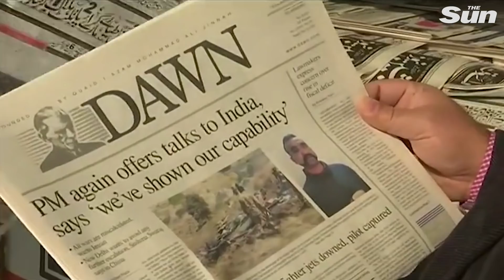Indian pilot will be released tomorrow says Pakistan's PM Imran Khan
The Indian pilot shot down and captured by Pakistani forces this week will be released on Friday (March 1), Pakistani Prime Minister Imran Khan said as efforts to cool a crisis between the two nuclear-armed neighbours continued.

"As a peace gesture we will be releasing him tomorrow," Khan told parliament in Islamabad on Thursday (February 28).

Khan has already called for talks with India to prevent the risk of a "miscalculation" between their nuclear-armed militaries.

What’s the latest India-Pakistan news and what is the Kashmir conflict about?

Pakistan summons nuke commanders and vows retaliation against ‘illegal’ Indian airstrike against ‘terrorists’ in the country: